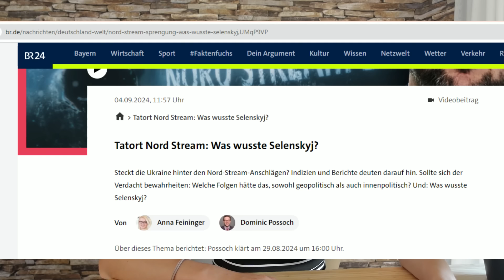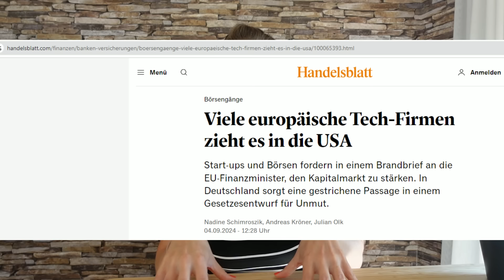Deutschland wusste genau bescheid! | Es wurde zuvor genau angekündigt!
Raus aus dem System? Aber wie? Trage dich zu unserem kostenlosen Blog ein:

Wirklich unabhängig und frei sein? Da führt kein Weg an der finanziellen Unabhängigkeit vorbei.
Wir helfen unseren Kunden persönlich diesen Weg zu erreichen.

Mein Buch "Das System" hier erhältlich:
Bei Amazon

🙏 Unterstütze gerne den Kanal:
Bitcoin: 1HmPHKh69tM29hwcFMJDyYL1oXNsgAaiTV